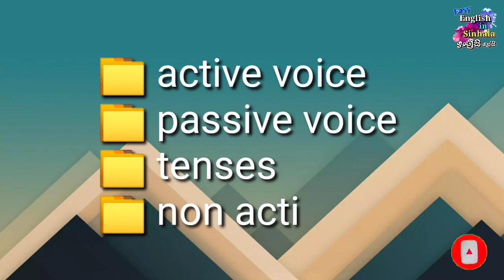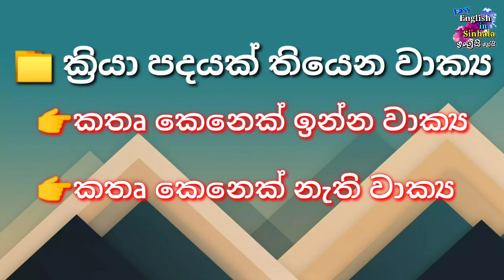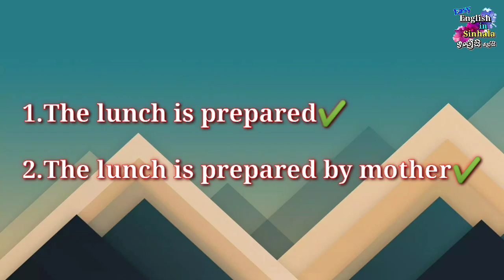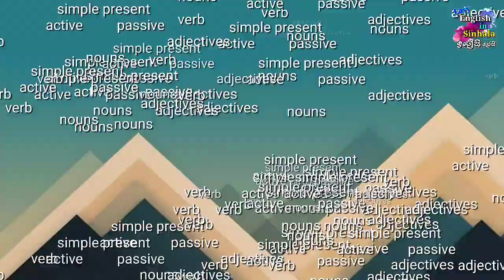මූලිකවම පාඩම් බෙදාගන්නේ මෙහෙමයි -learn spoken english in sinhala | Easy English in Sinhala